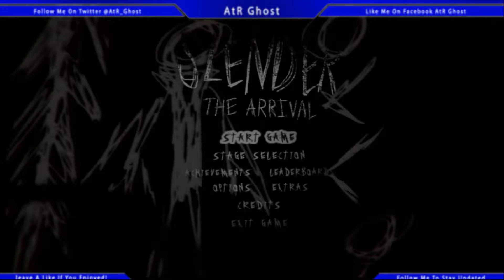Ghost Plays: Slender: The Arrival!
Watch as AtR Ghost ATTEMPTS to play one the scariest games of the century. Will he make it??